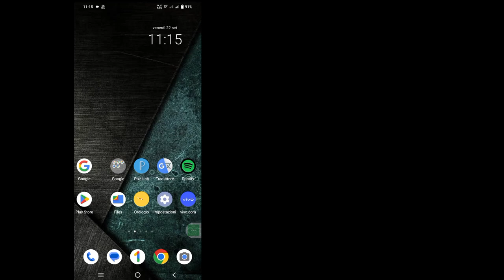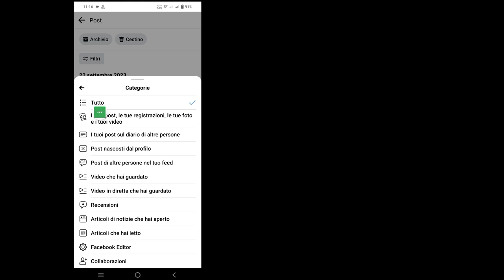Come eliminare tutte le foto di Facebook contemporaneamente (2023)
Come eliminare tutte le foto di Facebook contemporaneamente | Come eliminare tutti i caricamenti su Facebook (2023)

 Ciao ragazzi
 In questo video ti mostrerò come eliminare tutte le foto di Facebook contemporaneamente | Come eliminare tutti i caricamenti su Facebook

 Come eliminare tutte le foto di Facebook contemporaneamente Sei un utente mobile iOS, Android e iPhone?  Quindi seguire i passaggi seguenti

 Apri velocemente il tuo account Facebook, tocca tre righe, tocca l'icona del profilo, tocca il punto, tocca i tuoi attivisti, tocca i tuoi attivisti su Facebook, tocca Gestisci post, tocca i filtri seleziona foto e video tocca sposta nel cestino Dopo tutto il passaggio Spero di eliminare tutto il tuo Facebook Foto subito con successo

     🙏🙏PER FAVORE🙏🙏
     👍👍MI PIACE👍👍
     👉👉COMMENTA👈👈